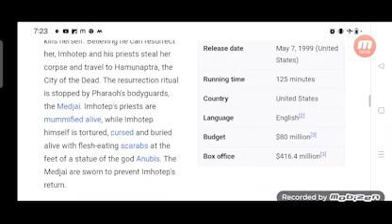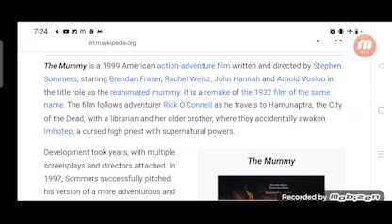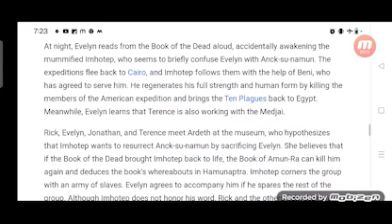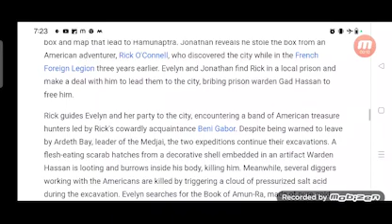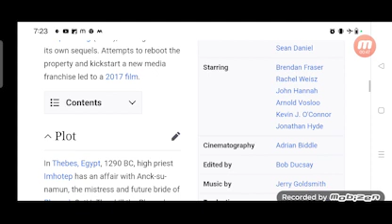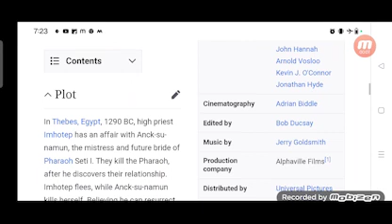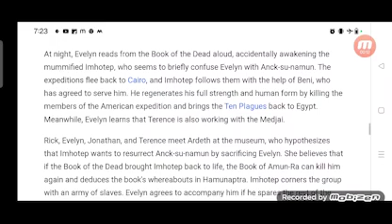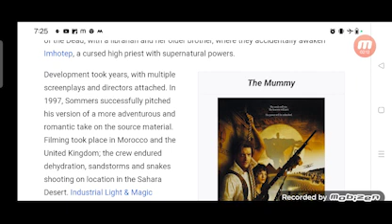The Mummy Full Movie Review in Hindi / Story and Fact Explained / Brendan Fraser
In this video we will tell you about fact and review of movie The Mummy.